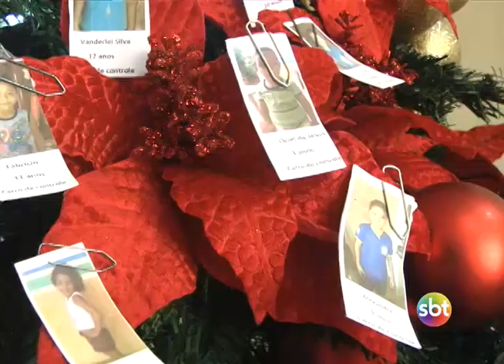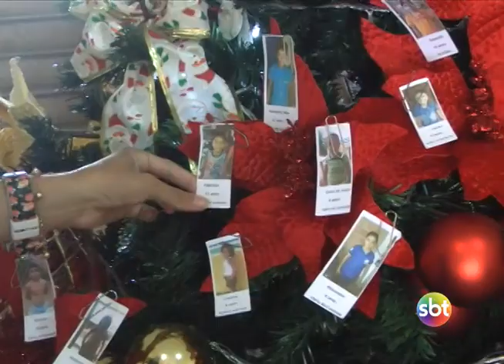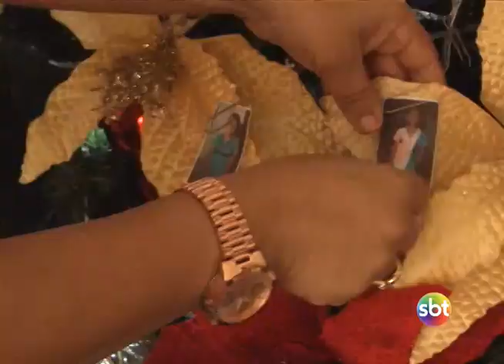Prefeitura adere à iniciativa solidária e beneficia crianças carentes de Cachoeira do Piriá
E como a ideia era reunir o maior número de pessoas que pudessem ser padrinhos e madrinhas, muita gente aderiu a campanha e quis participar, assim foi a atitude da Alessandra, ela soube da árvore solidária e não perdeu tempo; de uma só vez, adotou, com a ajuda da família, 23 crianças.

A entrega dos brinquedos às crianças será realizada através de uma programação especial que acontecerá neste sábado no centro cultural da cidade.